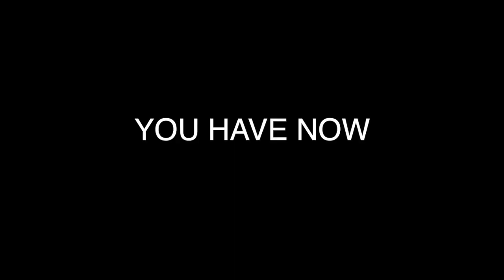100M Behind The Scenes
It took a lot to make this thing happen.